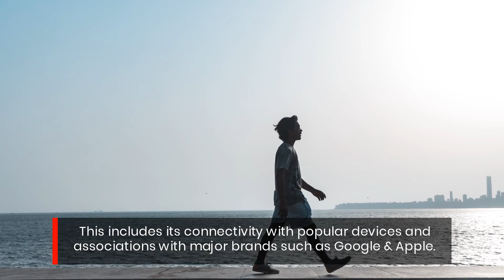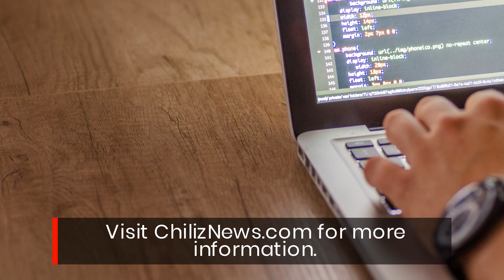Find Out About Sweatcoin’s Crypto Token Launch At 2022 Summer TGE Event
Do you want to step into the world of Move-To-Earn cryptocurrencies? Would you like to learn more about the upcoming launch of Sweatcoin’s SWEAT tokens? Then read Chiliz News’ report on the latest developments around the project and their much-anticipated Token Generation Event! for more information.